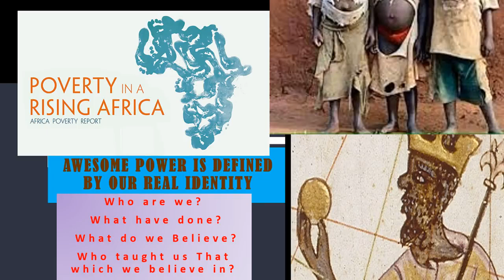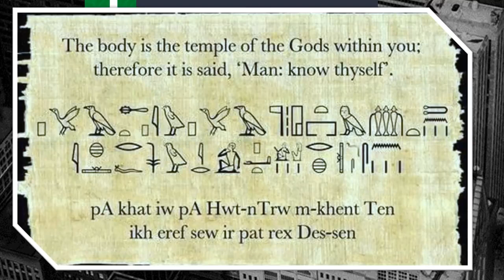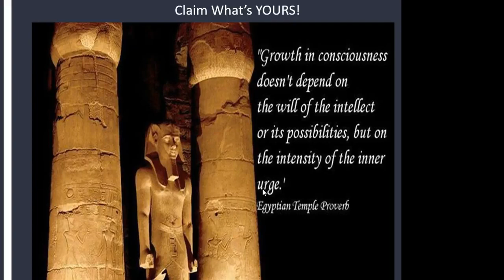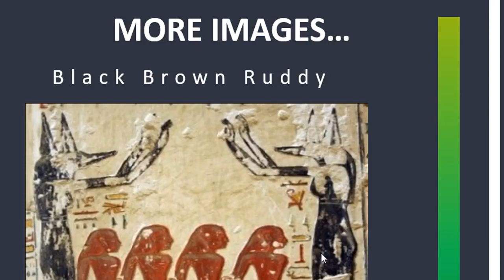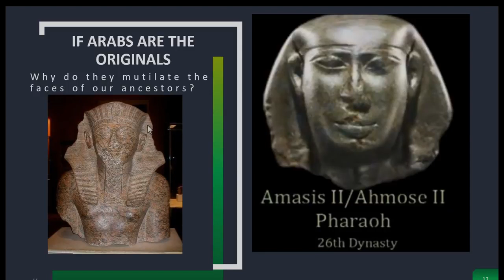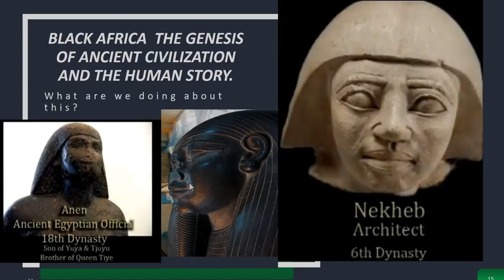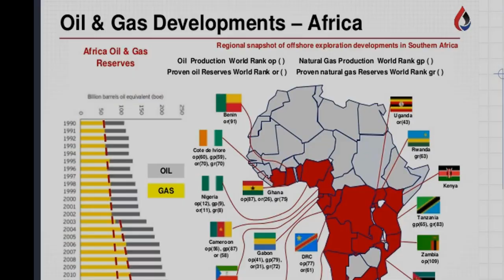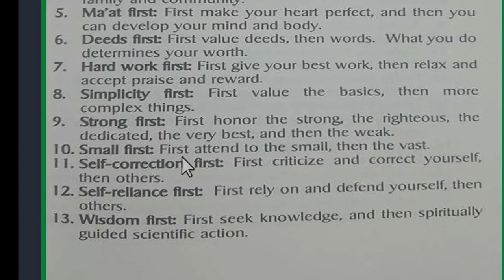THE BIGGEST IDENTITY THEFT IN HISTORY!!!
THE ILLUSION CALLED MIDDLE EAST!!!